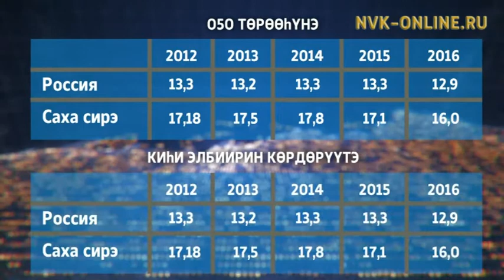Саха сиригэр дьиэ кэргэн дьиэлэнэригэр туох көмө баарый